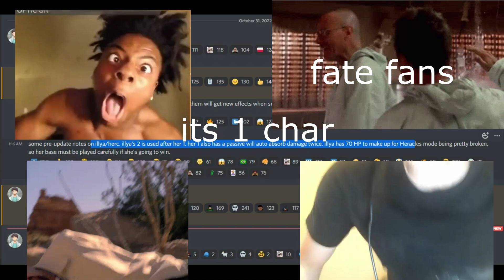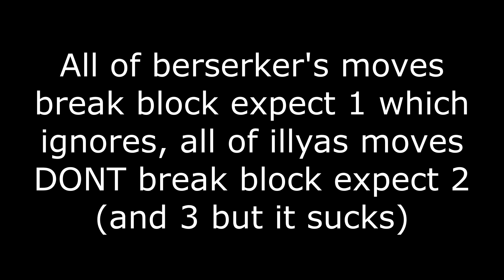New Characters?(-S) Illya From Fate(+Berserk) | Full Showcase/Review | Rounding the Results in ABA!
Just woke up and see this video? click up and see what changed on ABA